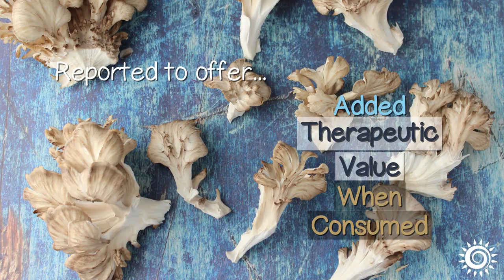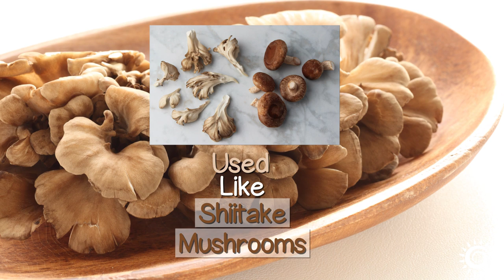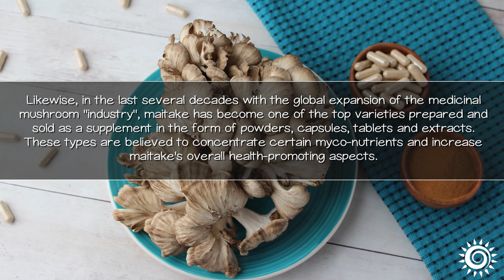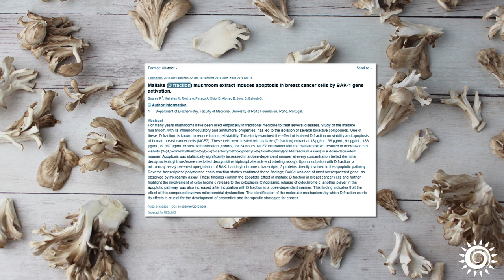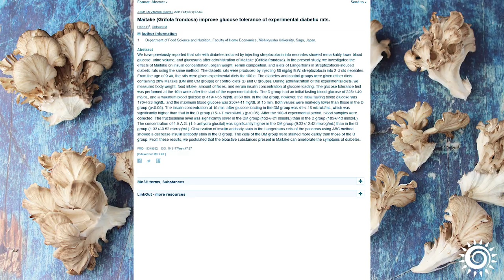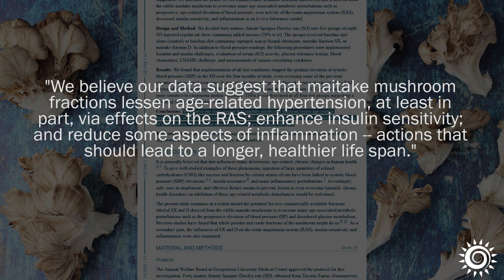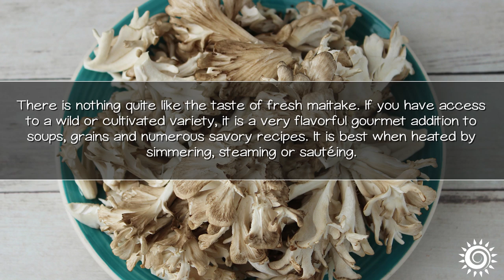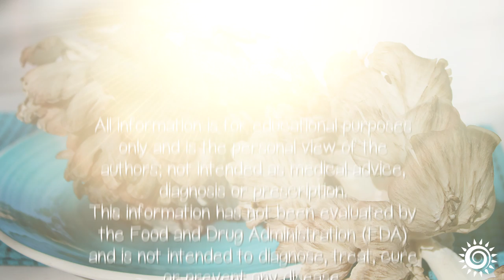Maitake Mushroom, Benefits of D-Fraction Compound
Maitake mushroom or Grifola frondosa is both a gourmet variety as well as a medicinal one. While the fresh mushroom grows wild and is also cultivated for use as a tasty edible species, it is likewise frequently used as a dietary supplement.

Learn about the commonly researched compound known as D-Fraction, what it is and how it may be helpful to you and your current health objectives.

Recommended Suppliers
Host Defense, Maitake Mushroom Liquid Extract, Organic, 2oz
Host Defense, Maitake Mushroom Capsules
Mushroom Wisdom, Standard Maitake D-Fraction, 360caps
Mushroom Wisdom, Maitake D Fraction Pro 4X Liquid Extract, 60ml
Mushroom Wisdom, Maitake D-Fraction Pro 4X, 120caps
Wild & Organic, Maitake Liquid Extract Tincture, 4oz
Longevity Botanicals, Organic Maitake Mushroom Powder

Additional Sourced Info
Medicinal Mushrooms: An Exploration of Tradition, Healing and Culture by Christopher Hobbs
The Health Benefits of Medicinal Mushrooms by Mark Stengler
Effect of Maitake (Grifola frondosa) D-Fraction on the activation of NK cells
Anti-diabetic activity present in the fruit body of Grifola frondosa (Maitake)
Grifola frondosa (Maitake) extract activates improves glucose intolerance in obese mice
Effects of a water-soluble extract of maitake mushroom on circulating glucose/insulin